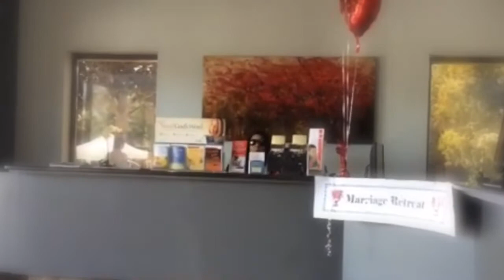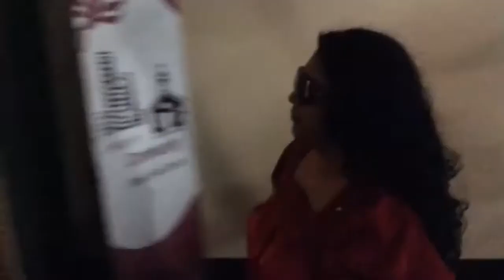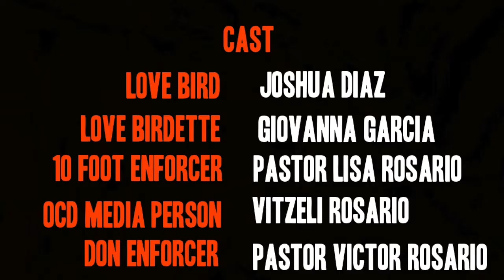Fine Arts VERSION 10 Foot Rule - License To Drool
Check it out! CreaM is submitting 10 Foot Rule as a short film in Florida Multicultural District Fine Arts! For the Glory of God, let it promote higher standards for relationships in this crazy day and age. Wish us luck!